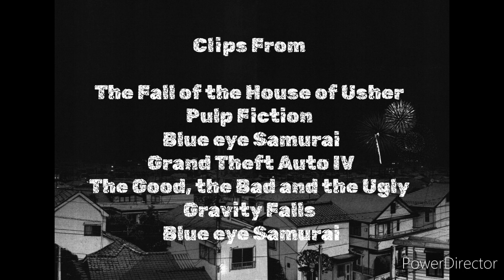Defeats of My Favorite Villains Part 7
Quotes

"And the fucking people, the fucking people out there, Roderick. You don't want Ligodone, don't buy it, you don't want to get addicted, don't abuse it. They're mad because we made it available and desirable. Hey, newsflash, it's our only fucking job. These people. They want an entire meal for $5 in five minutes then complain when it's made of shit and plastic. McDonald's would serve nothing but kale salad all day and all night long if that's what people fucking ate. It's available, no one buys it." - Madeline Usher

"First, you roll out a multi-media campaign to convince people lemons are incredibly scarce, which only works if you stockpile lemons, control the supply, then a… A media blitz. Lemon is the only way to say "I love you," the must-have accessory for engagements or anniversaries. Roses are out, lemons are in. Billboards that say she won't have sex with you unless you got lemons. You cut De Beers in on it. Limited edition lemon bracelets, yellow diamonds called lemon drops. You get Apple to call their new operating system OS-Lemón. A little accent over the "o". You charge 40% more for organic lemons and 50% more for conflict-free lemons. You pack the Capitol with lemon lobbyists; you get a Kardashian to suck a lemon wedge in a leaked sex tape. Timothée Chalamet wears lemon shoes at Cannes. Get a hashtag campaign. Something isn't "cool," "tight," or "awesome". No, it's "lemon". "Did you see that movie?" "Did you go to that concert? It was effing lemon." Billie Eilish, "OMG, hashtag… lemon." You get Dr. Oz to recommend four lemons a day and a lemon suppository supplement to get rid of toxins 'cause there's nothing scarier than toxins. Then, you patent the seeds. You write a line of genetic code that makes lemons look just a little more like tits… and you get a gene patent for the tit-lemon DNA sequence, and you get a gene patent for the tit-lemon DNA sequence, you get those seeds circulating in the wild, and then you sue the farmers for copyright infringement when that genetic code shows up on their land. Sit back, rake in the millions, and then, when you're done, and you've sold your lem-pire for a few billion dollars, then, and only then, you make some fucking lemonade." - Rodderick Usher

"Jules, you give that f-cking nimrod $1500 and I'll shoot him on general principle." - Vincent Vega

 "My dear, dear friend, my trusted partner and clear equal, my right hand and both-feet-on-land, fondest heart" - Heniji Shindo

"You know, if there is one thing I've learned, it's that we must obey the rules of the game. We can pick the game, Niko Bellic, but we cannot change the rules." - Dimitriv Rasclov

"But you know, the pity is when I'm paid, I always follow my job through." - Angel Eyes

"It's time we do a little redecorating! I could really use a castle of some kind! And how about some bubbles of pure madness?! This party never stops! Time is dead and meaning has no meaning! Existence is upside down and I reign supreme! Welcome, one and all, to WEIRDMAGEDDON!" - Bill Cipher

"No one makes a better blade than your people... No one invents better ways to kill people, than mine." -Abijah Fowler